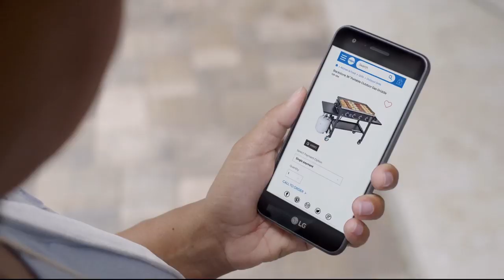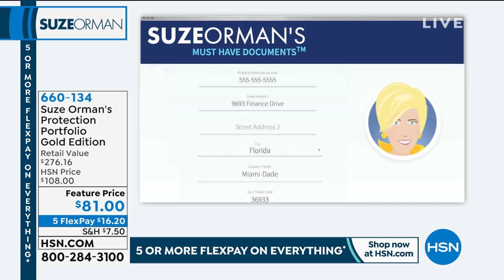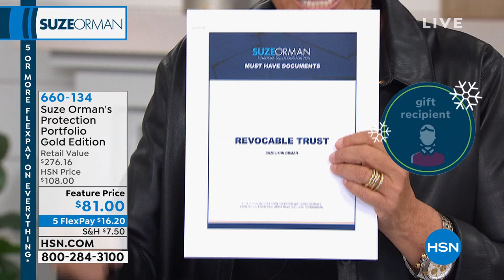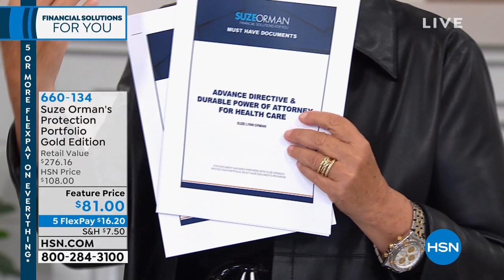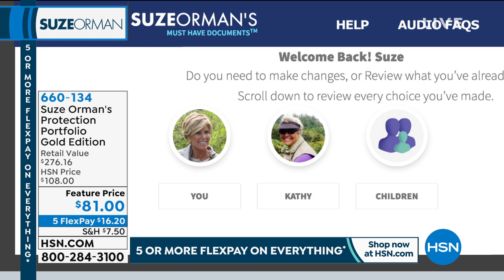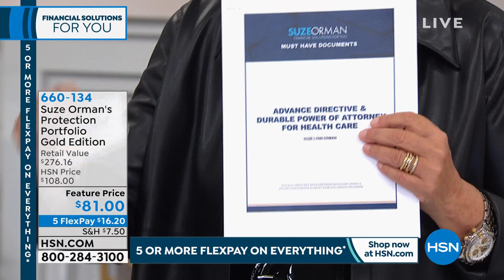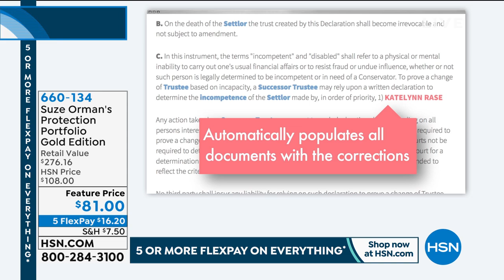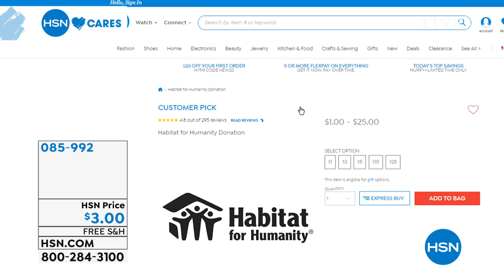HSN | Suze Orman Financial Solutions for You 09.29.2019 - 01 AM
Finance expert, Suze Orman, offers tools needed for personal finances and lifes must-have documents.